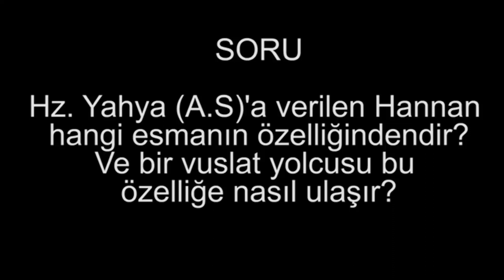Hz. Yahya (A.S)'a verilen Hannan, hangi esmanın özelliğindendir? Vuslat yolcusu buna nasıl ulaşır?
SORU :
Hz.Yahya(A.S) 'a verilen Hannan, hangi esmanın özelliğindendir ve bir Vuslat Yolcusu bu özelliğe nasıl ulaşır ?

CEVAP :
Önce Allah'ın " Hannan" ismi, Yahya (A.S)' a verilmemiştir. Bir ismi verince Allah'ın vermesi gerekir. Allah,  O'na böyle bir isim vermemiştir. Kardeşimiz bunu nerden okumuşsa bilmiyoruz.

Bir şey söylerken Allah'ın onu söylemiş olması gerekir. Hannan; Allah'ın El-Hâlim isminin tecellisinden tecelli eden bir fiildir. Yumuşak davranma hâli. Bununla beraber bir kul için kullanıldığında, ne demektir aslında? Efendi, nazik, kibar manasındadır. Bu esmaul hüsnanın içinde yoktur. Fiil olarak Allah'ın kullarına muamelesini beyan eder, kulun bu hâli almasını beyan eder. Bu ismi almak için diye soruyor kardeşimiz, bu ismi değil, Allah'ın Hâlim ismini almak için . Bu isim Hâlim isminden teccelli ediyor . Sebur ismi aynı şekilde Hâlim isminden teccelli ediyor çünkü; o kula ait sıfattır, Allah'a ait değil. Allah'a ait olan Hâlim ismidir.

Ne demektir?

Kullara cezayı hak ettiği şekilde hâlim olarak, yumuşak olarak muamele edip cezayı vermeyen, cezayı geciktiren veya Hâlim isminden Ğafur ismi teccelli eder mağfiret eder. Kulu tevbe etsin diye ona imkân tanıyan. Ona Hâlim olarak muamele eder o kazansın diye. Herhangi bir sorumluluk ona ağır geldiğinde aynı şekilde hâlim olarak muamele eder ki ;o ona ağır gelmesin, gücü yetsin , gerekeni yapabilsin diye muamele eder. Allah onun için Hâlim'dir. Bu ismi aynı zamanda Allah, İbrahim (A.S) için de buyurur:" O hâlim biriydi"
Hâlim olmak için ne gerekiyor?

Hangi tarafa dönersek dönelim, önümüze iman gelir , Allah'a iman. Allah'a âşık olmak gerekir çünkü; sürekli önümüze gelen imandır. Rabbimizi sevdiğimizde  O'nun isimleri üzerimizde tecelli eder. O tecelli ediyor, biz sadece gönlümüzü O'na açmış ve O'nu sevmişiz. Biz O'nu sevince O ismiyle bize tecellisine vesile olmuş olur. Yapmamız gereken şey; marifetimizi artırıp imanımızı artırmaktır.
Pir Muhammed Hüseyin R.A